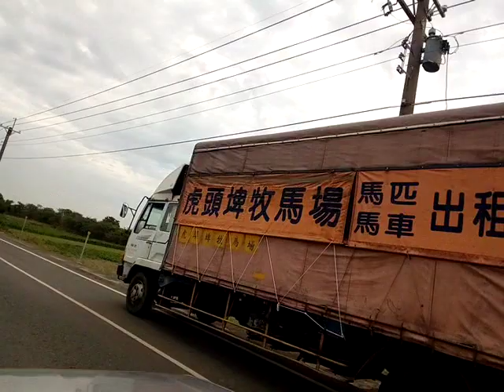VID 20181101 131612G鹽水護庇宮南巡36庄香科路關表第二天中午在麻油寮慶華宮休息之後要前往大豐南天宮、田寮永和宮